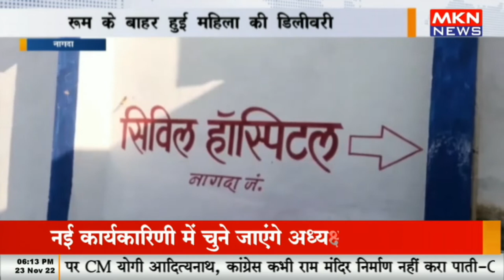नागदा - नागदा में सिविल हॉस्पिटल की बड़ी लापरवाही, रूम के बाहर हुई महिला की डिलीवरी